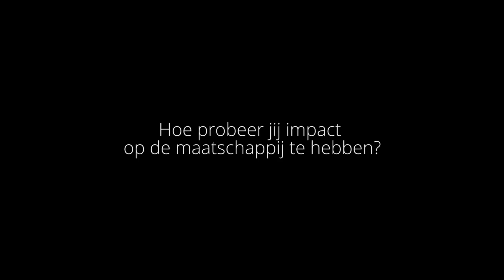Deloitte NK Schaken Interview Erwin l'Ami